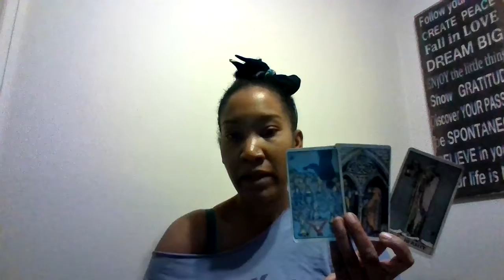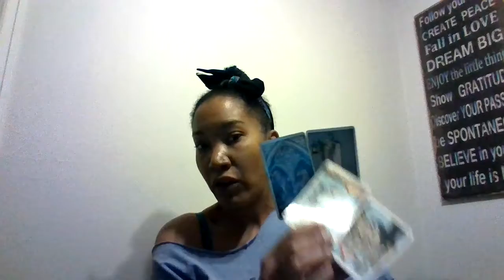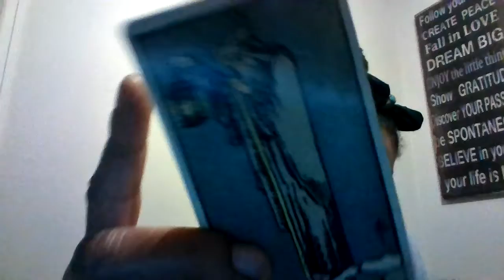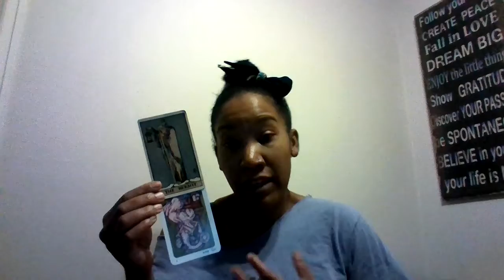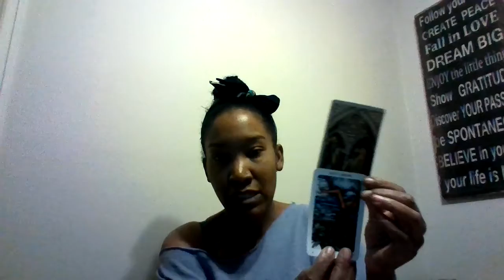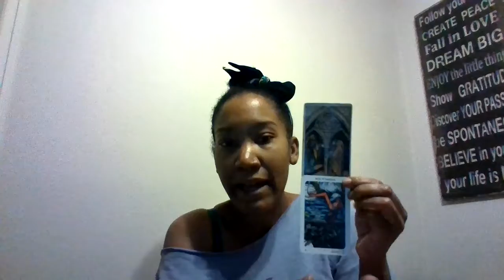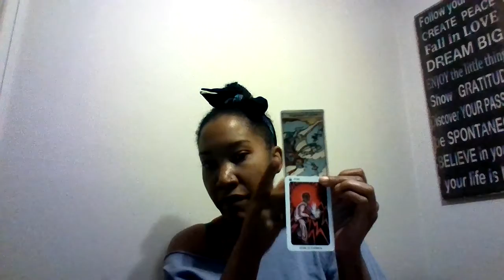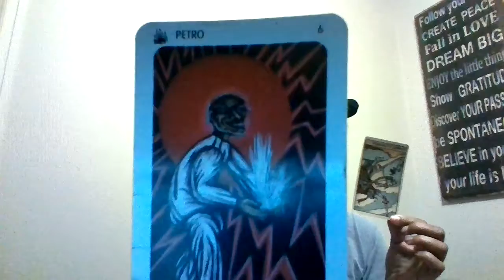Taurus 1 7 2021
Greetings Y’all Lovely Earthlings!

I’m Chikey Cheenwah, and I am a psychic intuitive medium here to offer a spiritual channeling for the general collective or the specified groups and signs. Because I am able to divinate in a few way, I do utilize several different mediums to convey the messages as they come to me.

Everyone has 4 cheeks, I strive to share the knowledge I find for myself along the way in the hopes that others will be encouraged to search for spiritual answers within themselves as well. I can be reached at the email address listed in the description box below, and will be available for personal reads on weekends only and therefore will be offering limited booking.

This reading will be for the above mentioned sign or group, and will be for the general collective! Remember you can flip flop these roles out the wazoo however you like, and don’t moon me if you feel like Monty with the pale cheeks all flabbergasted and whatnot! LOL!:)  Keep the comments positive please, and um...That’s that for now, so lets get into it!

It takes me 2-5 days to respond on average, and I only have spaces available for limited bookings on the weekend and therefore will be responsive WHEN & IF I am available at all! I look forward to hearing from you!